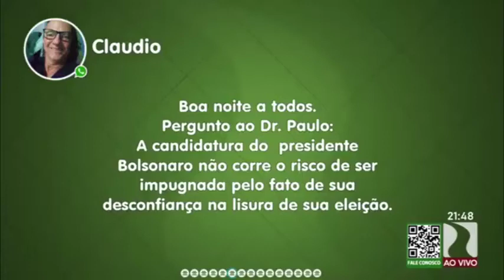RESPOSTA PARA A AUDIÊNCIA